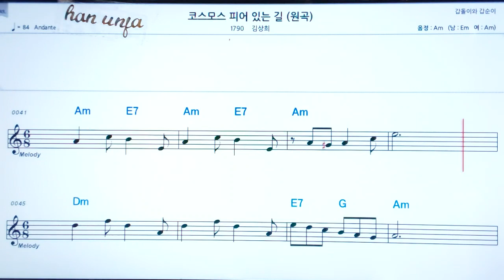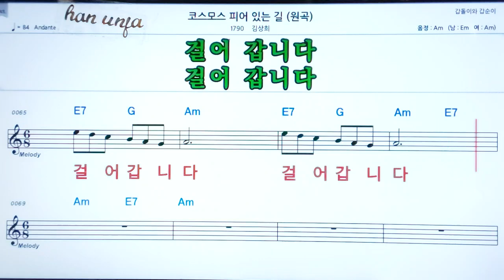💖코스모스 피어 있는 길/김상희 ✌악보, 코드, ,,Karaoke*카라오케 반주